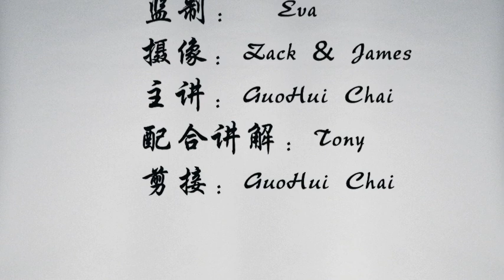功夫者－三段枪术整套示范